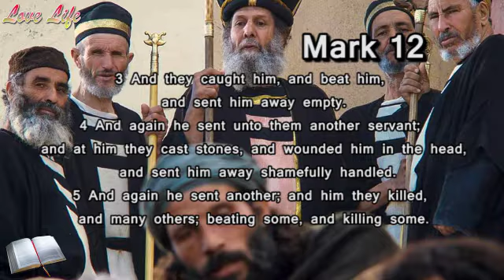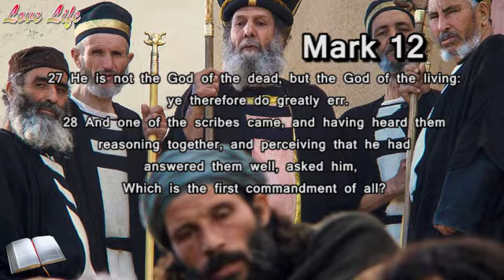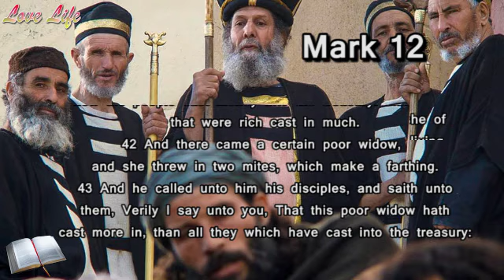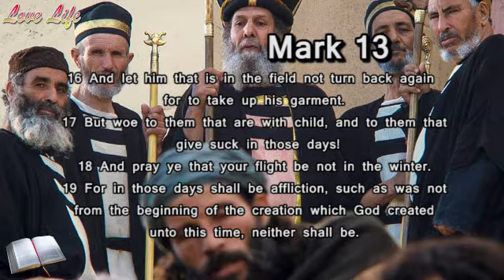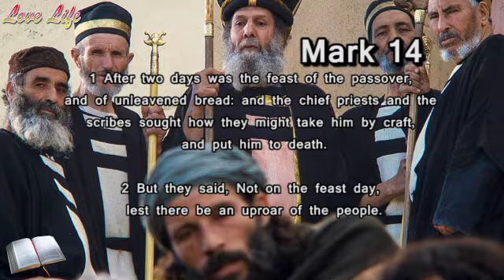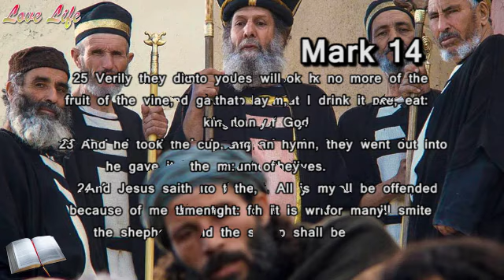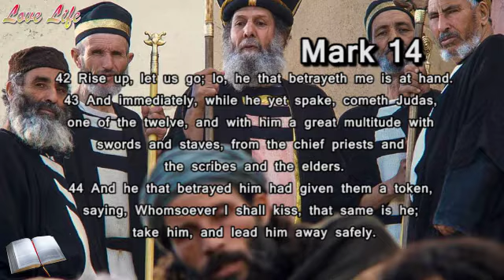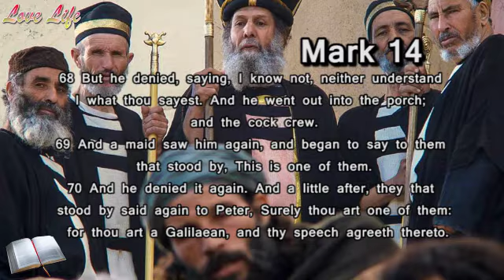The Gospel of Mark 12 - 14 | KJV Audio Bible | Jesus addresses paying of tax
“The Gospel lessons of peace, love, compassion, truth, understanding, and positive activism are all things that transform our lives, and young adulthood is a particularly transformative time in life. These ancient narratives remind us of who we are and help us to intentionally shape who we want to be.”

Join me today as we read  The Gospel of Mark 10 - 11
Comment in the comment section your aha moment as we go along. I would like to hear from you.